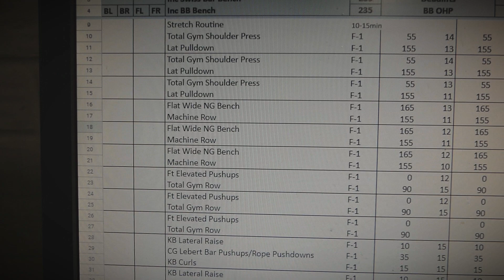My Quarantine Workout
Living that quarantine life! Here is how my current workout routine is setup.

Stop by: Exercise Express USA